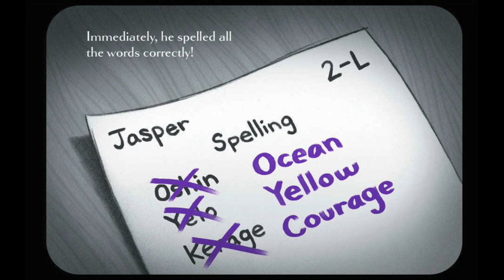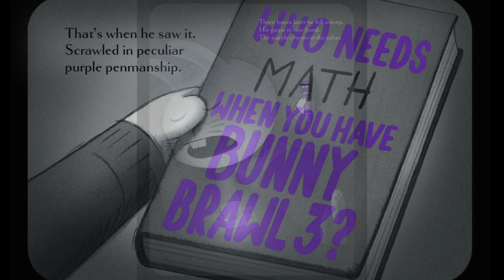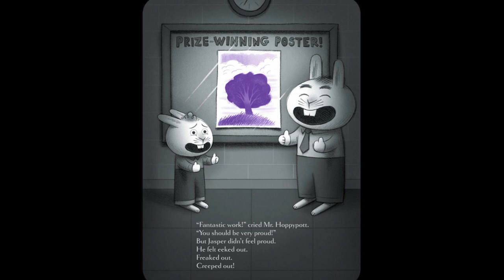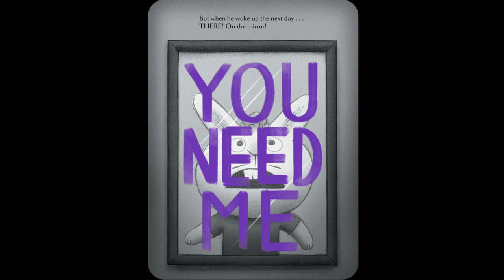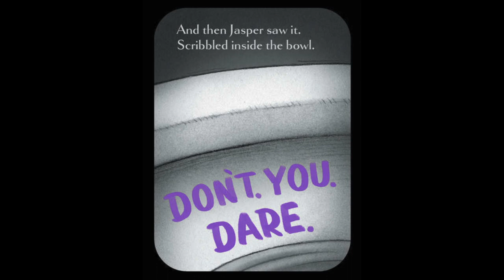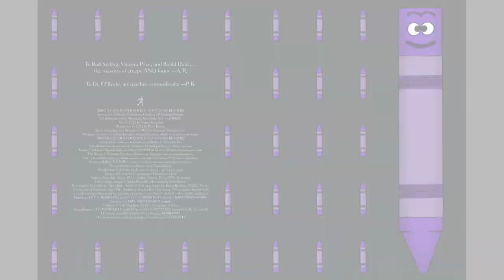😨 Creepy Crayon! 🖍️ Kids Book Funny Spooky Read Aloud Story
A young rabbit finds a supernatural crayon that makes him seem like a genius—a gift that comes with an unexpected cost!

Mr. Paul reads aloud “Creepy Crayon!” by Aaron Reynolds and Peter Brown. This short, humorous picture book is perfect either as a family bedtime story at home, or for story time at school. With vivid illustrations and memorable characters, this fun story book is excellent for students in kindergarten, first grade, second grade, and even third grade. It is enjoyable at any time of year, while the (not really) spooky mood fits especially well at Halloween.

Sound effects:
FlushingToilet02 by Evil-Dog